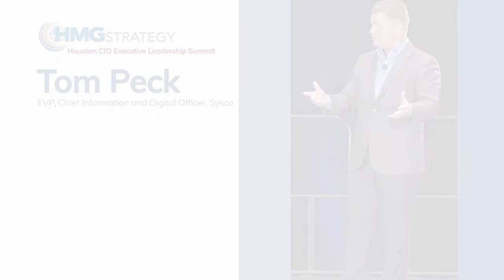Tom Peck, EVP, Chief Information and Digital Officer, Sysco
As America’s largest wholesale food distributor, Sysco (Ranked 60th on the Fortune 500 list) is completely overhauling its digital Go-to-Market Strategy. In this compelling fireside chat with HMG Strategy President and CEO Hunter Muller, Tom Peck, Chief Information and Digital Officer at Sysco, will share how he is working directly with the CEO, Sysco’s senior leadership team and its Board to reimagine the company’s  customer experience by applying a truly innovative digital mindset – all while maintaining a safe and secure enterprise.

Tom, a recipient of the HMG Transformational CIO Award who is also an HMG Strategy 2021 Global Leadership Institute Award winner, will also share his leadership style in fostering Diversity, Equity & Inclusion across Sysco’s global enterprise. You’ll also discover how Tom is uniquely qualified to drive a multi- pronged strategy around customer personalization, e-Commerce, best-in-class merchandising, a comprehensive omnichannel experience, and digital sales enablement.